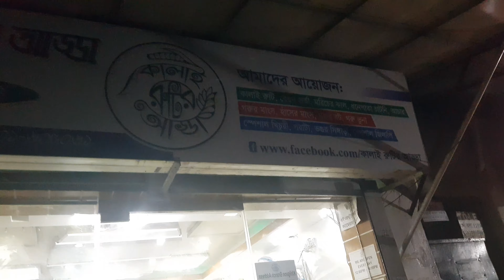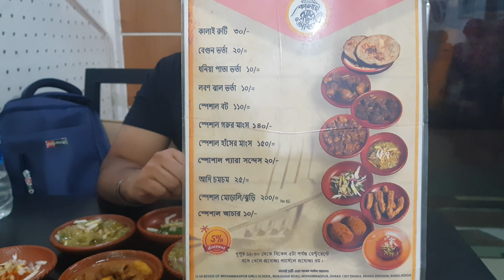Kalai Ruti কালাই রুটি উত্তরবঙ্গের ঐতিহ্য_4K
কালাই রুটি হলো বাংলাদেশের উত্তরবঙ্গের বিখ্যাত ও ঐতিহ্যবাহী খাবার। এটি আতপ চালের আটা বা ময়দা, লবণ এবং পানি দিয়ে তৈরি করা হয়।
কালাই রুটি এখন ঢাকাই পাওয়া যায়। কিছু দিন আগেও ঢাকায় এটি পাওয়া দুর্লভ ছিল।  কালাই রুটি মুলত বাংলাদেশের রাজশাহী ও চাঁপাইনবাবগঞ্জ জেলায় পাওয়া যায়। এই অঞ্চলে মাছ-ভাত-ডালের মতই বহুল প্রচলিত একটি খাবার। এই দুই জেলা ছাড়াও উত্তরবঙ্গের বিভিন্ন অঞ্চলে কালাই রুটি পাওয়া যায়।
কালাই রুটির সাথে বেগুন ভর্তা, শুকনো মরিচ ভর্তা, পেঁয়াজ ভর্তা, মাংস ভুনা দিয়ে পরিবেশন করা

I never tried kalai ruti! So went to Kalai Rutir Adda- Noorjahan Road, Mohammadpur. Overall the food was good and it has some unique values because of their signature item that is Kalai Ruti..

It was in such different kind of texture for taste!! As kalai ruti is a traditional food in rajshahi and it’s not available in all the places in Dhaka, so occasionally you can try!

Foods Ordered:
Mashed Eggplant
Mashed coriander leaf
Special Beef
Kalai Ruti

Address:
Noorjahan Road, Mohammadpur, Dhaka